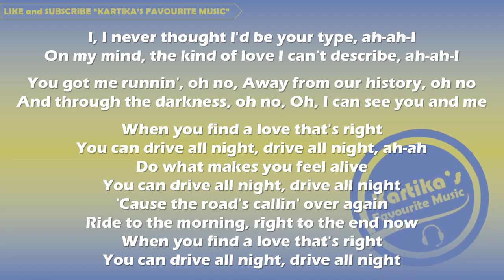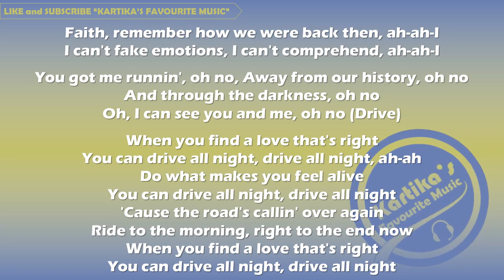Clean Bandit & Topic Ft. Wes Nelson - Drive (Lyrics)